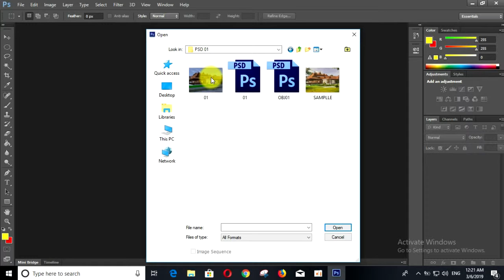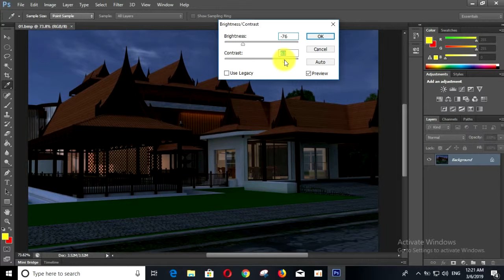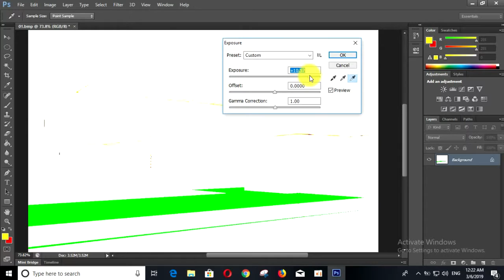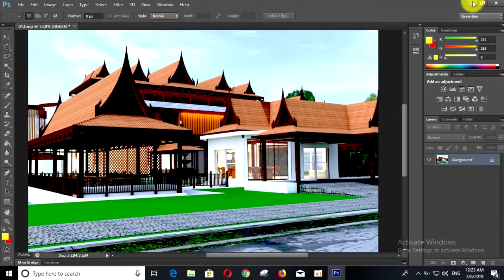របៀបចូលកៃពណ៏រូបភាពនៅ​ Adobe Photoshop Khmer Free 2019 Part 1​ / សម័យដើម្បីជោគជ័យ